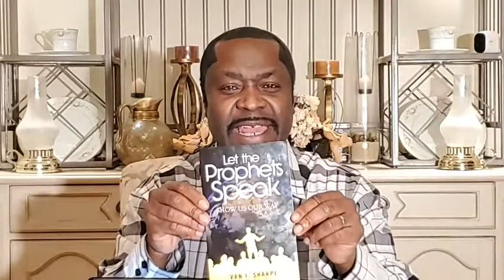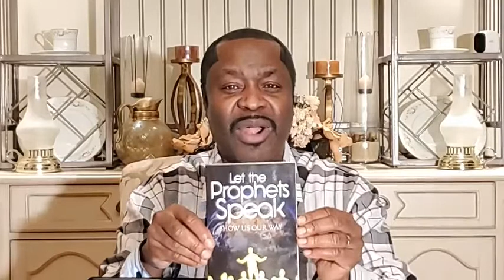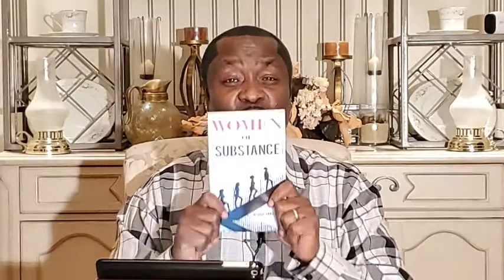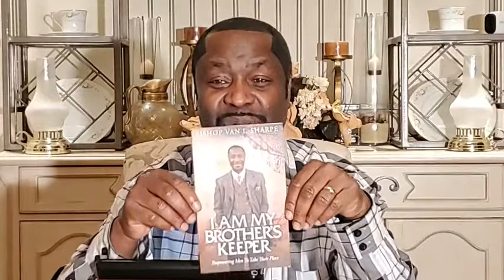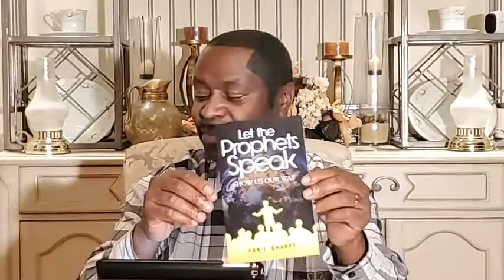A Woman's Persistence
"Sharpe Points" Program